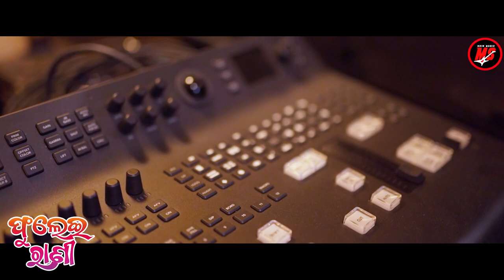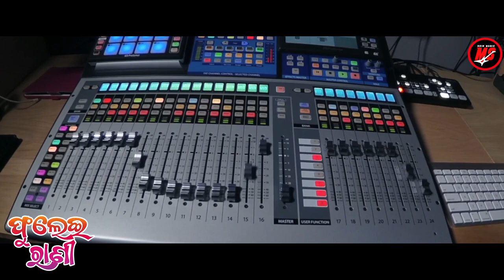Fulei Rani | Humane Sagar & Antra Chakraborty | Odia New Romantic Song 2023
Audio Credits
Singer: Humane Sagar & Antra Chakraborty
Producer: Manoj Gharai & Sanjay Hazra
Lyrics: Saumya Ranjan Bal
Arrangement: Christo Mathews
Mix & Master: MRR Studio CUTTACK
Edit: Chiku
Special Thanks To: Sanjay Sahoo
𝐁𝐚𝐧𝐧𝐞𝐫 : MS ODIA MUSIC
𝐌𝐮𝐬𝐢𝐜 𝐋𝐚𝐛𝐞𝐥 – MS ODIA MUSIC
MS ODIA MUSIC = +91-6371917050 , 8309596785
𝐃𝐢𝐠𝐢𝐭𝐚𝐥 𝐏𝐫𝐨𝐦𝐨𝐭𝐢𝐨𝐧𝐚𝐥 𝐏𝐚𝐫𝐭𝐧𝐞𝐫𝐬: SB Digital Service

JioSaavn :
amazon music :
Wynk :
YouTube Music :
resso app :

* ANTI-PIRACY WARNING *
This content is Copyright to MS Odia Music. Legal action will be taken against those who violate the copyright of the following material presented !